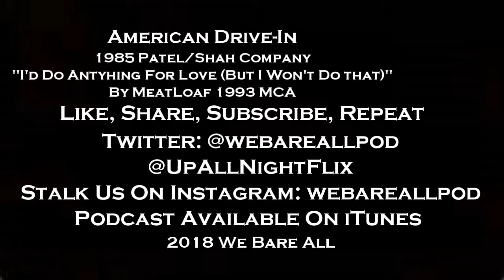Up All Night Review #64: American Drive-In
Once again we travel to a drive-in theater, this time for the duration of the film and what should be a pleasant, crappy mid 1980's sex comedy turns into some pretty dark shit. But it's a drive-in so don't forget the public broadcast of sex audio and the fact that the movie on the screen is much more interesting than the people watching it. From 1985 it's American Drive-In. Directed by Krishna Shah the film stars Emily Longstreth, Patrick Kirton, Joel Bennett, Rhonda Selesnow, John Rice, and Phil Fondacaro.